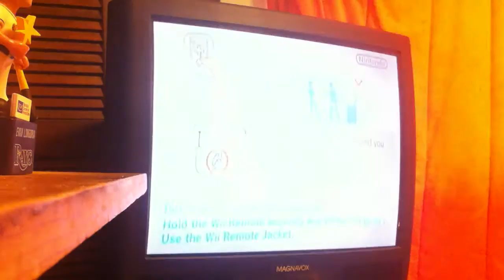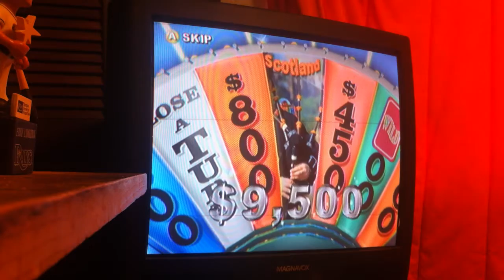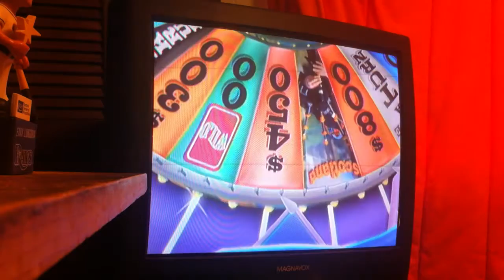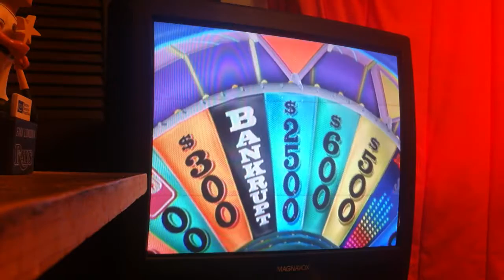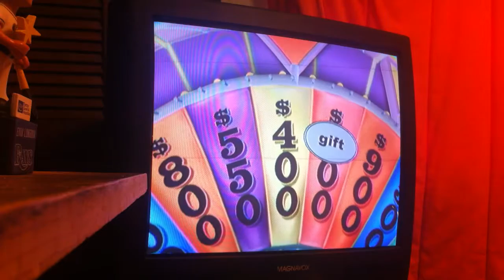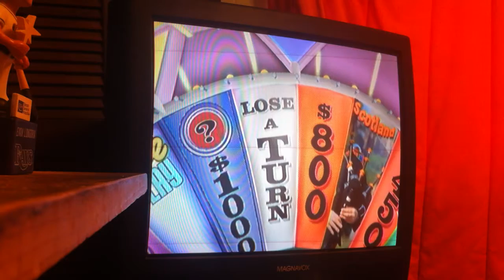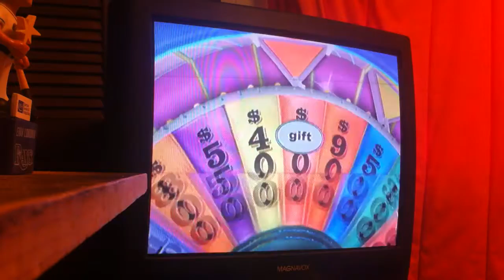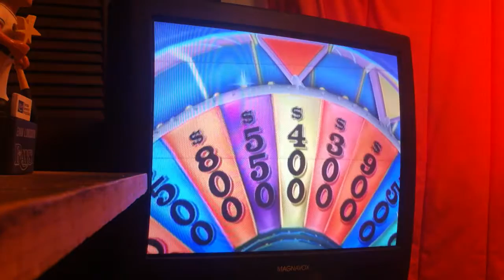Wheel of Fortune Nintendo Wii Game 15